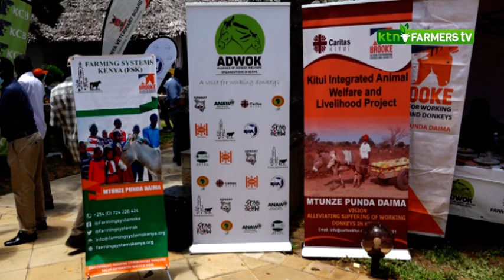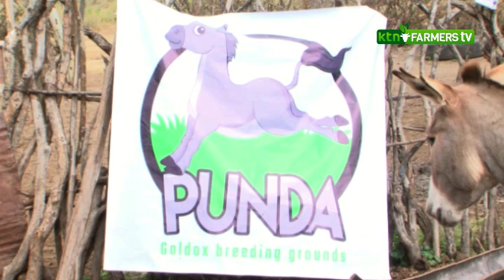Training communities on how to work better with Donkeys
Story by Kelley Boss

SMS: 22071